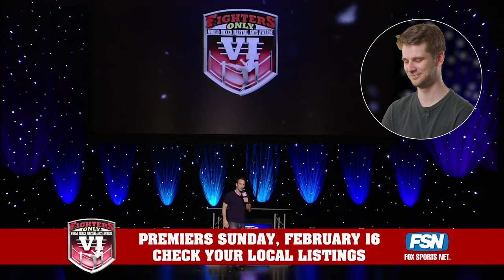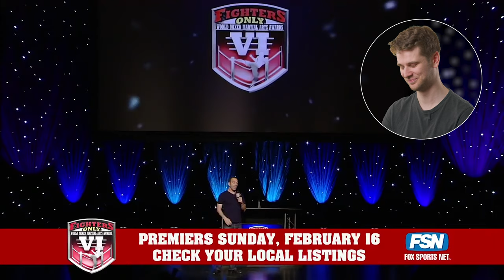Bryan Callen at the MMA Awards, explained by an expert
Myles Anderson, our resident comedian & professional joke explainer, revisits Bryan Callen's comedy style in today's episode of "Jokes Explained". Callen's legendary set at the World MMA Awards includes examples of exaggerated stereotypes and engaging crowdwork.

Produced by comedian Myles Anderson & Brian Fremlin